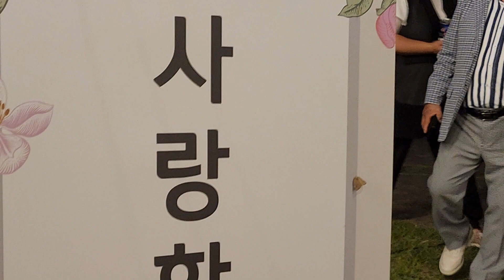초대가수@박준 @일자상서&미륵사행사